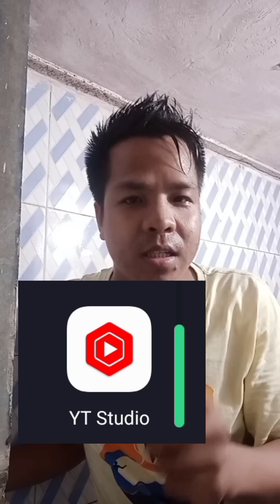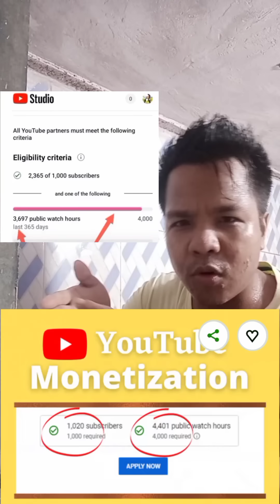Bahaikhe youtube rang ajenai//da bukya//full explained motivation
thanks